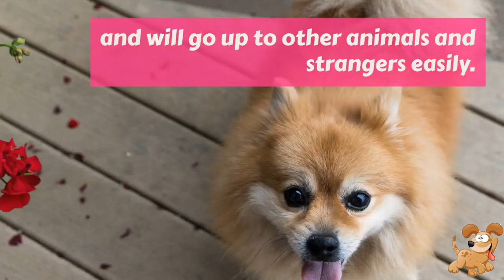Guide to Pomeranian Dogs | The Ultimate Pom Video!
Funny and Cute Pomeranian DOG and Puppy Video

To learn more about Pomeranians grab this ULTIMATE GUIDE!

Super Pomeranian Fan?! Grab this mug!

Most realistic Pomeranian cuddly toy here!